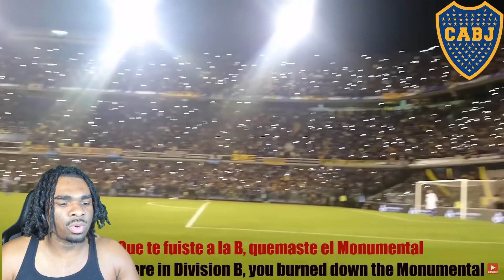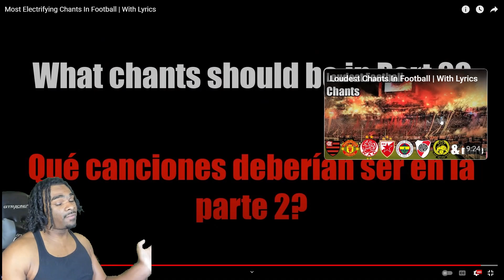American Reacts to Most Electrifying Chants In Football | With Lyrics (FIRST TIME REACTION)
Hey, everyone! Today I'm going to react to 'The Most Electrifying Chants In Football' for the first time! I've heard these are incredible so I can't wait to hear them and understand their meanings.